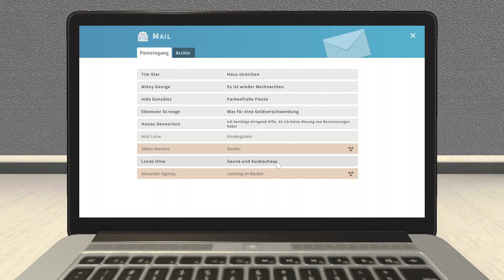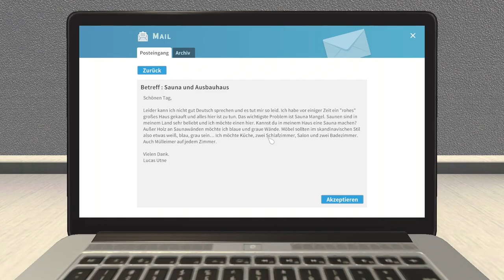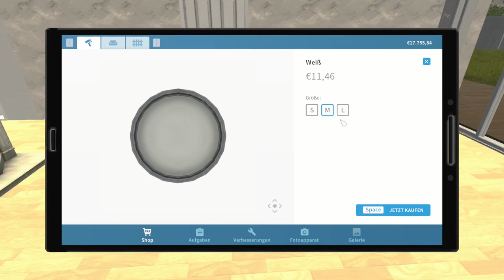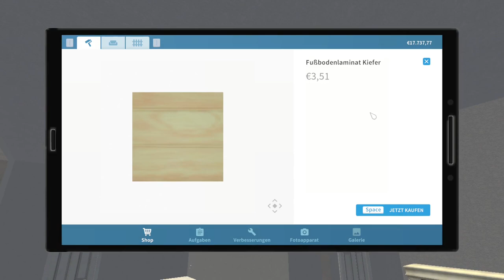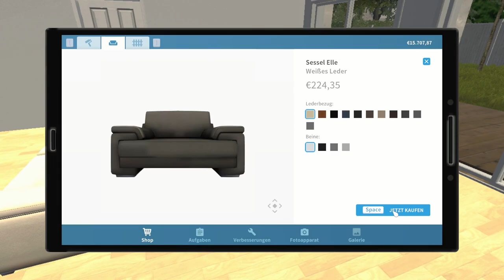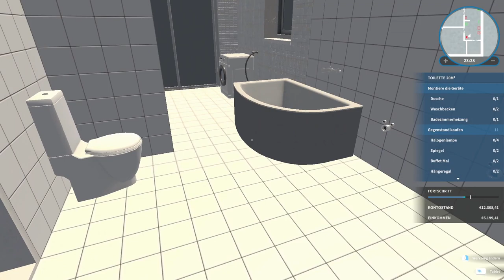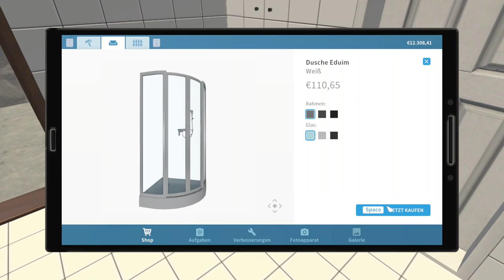Dieser Typ will eine Sauna - House Flipper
➖ Werbung ➖

➖ Spiel  ➖
► Das Spiel was ich im Video Spiele!

➖ Mein Equipment ➖

➖ Hashtags➖